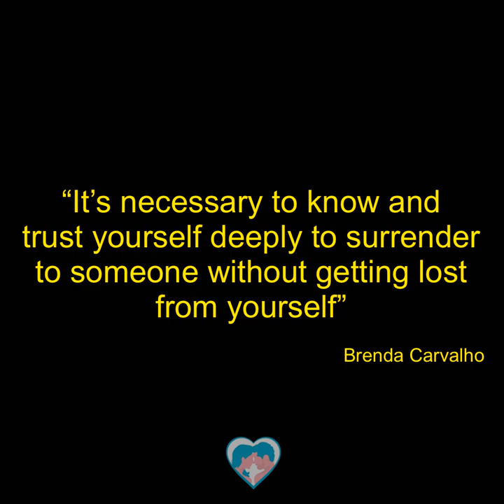Brenderson Weekender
After almost a year, we finnaly opened up to join the online group teaching.. The closer we can get is Zoom meetings, and we are actually surprised of how effective that can be, and how close we can feel teaching people all over the world..
For the next weeks we will share a little bit of the concepts that we gonna teach at this Weekender, starting with ground 🙂 Enjoy, comment, ask and join us if you want 🙌.